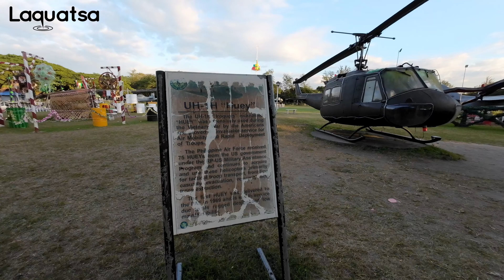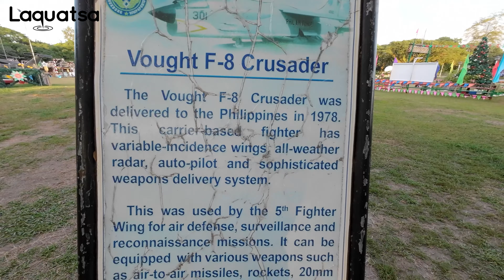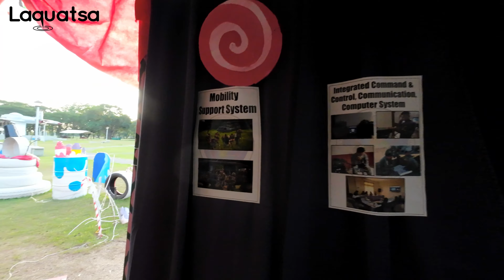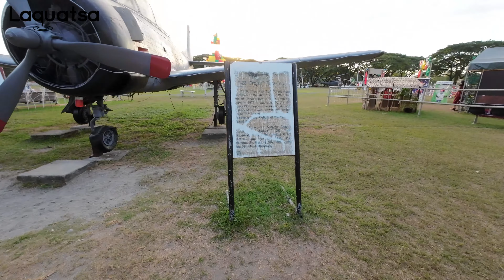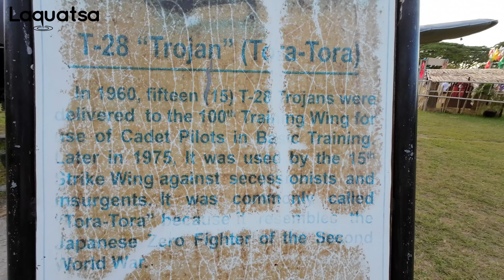Clark Air Force City - Christmas Walk Tour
📍: Clark, Pampanga

Laquatsa.com is the sole owner of this channel and all its contents.

Any unauthorized utilization of our content, including reposting, redistribution, incorporating clips into your videos, reaction videos, or re-uploading to a different channel without prior consent, constitutes a violation of copyright law.